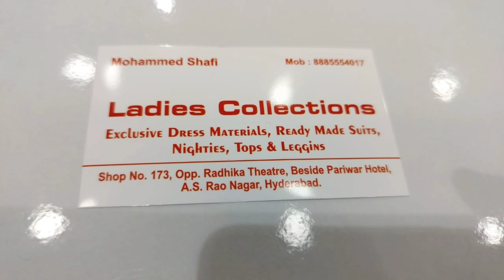AS Rao nagar లో New store opening అదిరే కొత్త కలెక్షన్స్ తో Kurtis, Tops, sets, Dress materials avil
Ladies Collections

Exclusive DRESS Materials, Ready Made Suits, Nighties, Tops & Leggins

Shop No. 173, Opp. Radhika Theatre, Beside Pariwar Hotel, A.S. Rao Nagar, Hyderabad.